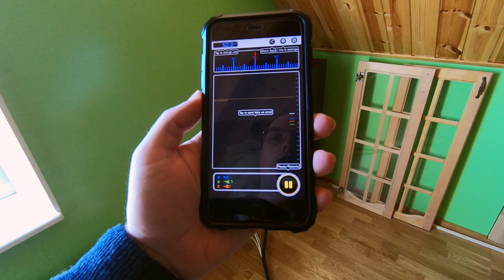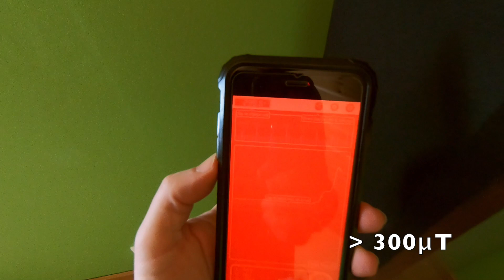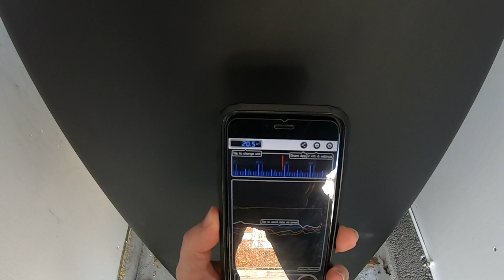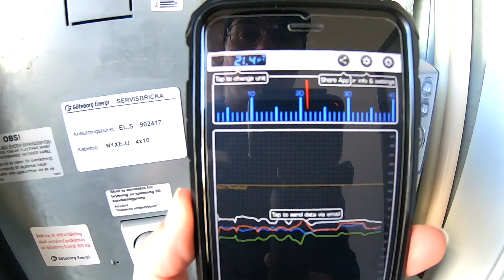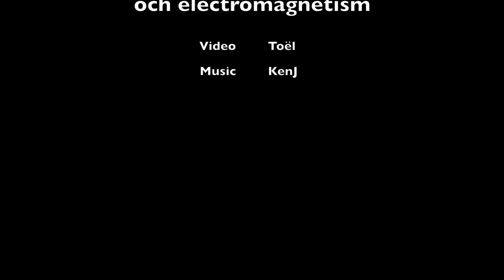Solpaneler och magnetfält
Jag undrar om våra solpaneler och de starka likströmmar de skapar orsakar  starka magnetfält. Vi kollar...